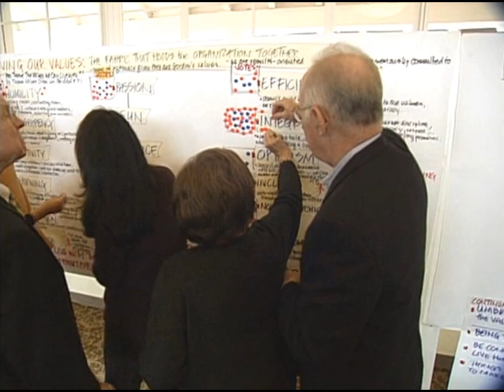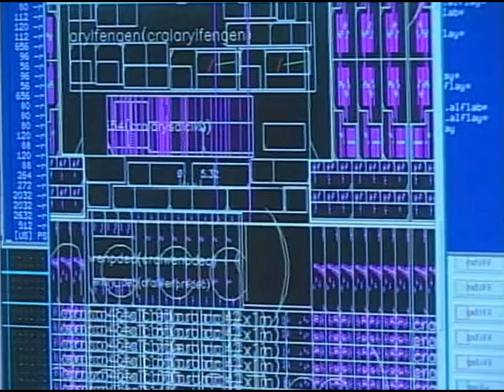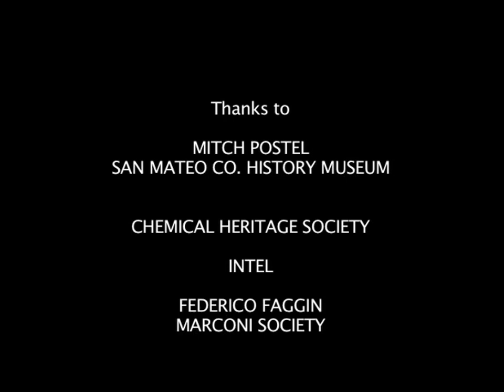Gordon & Betty Moore Biography (2005)